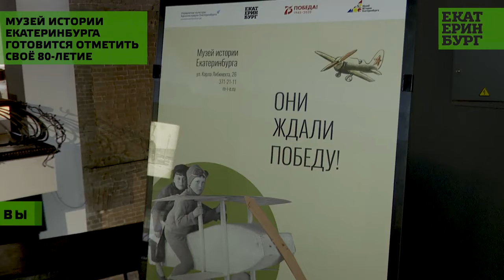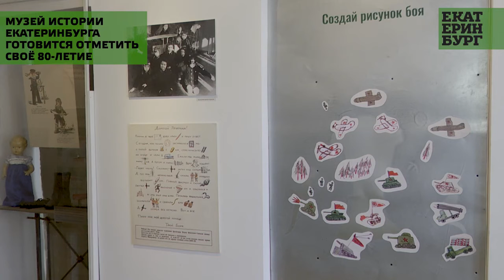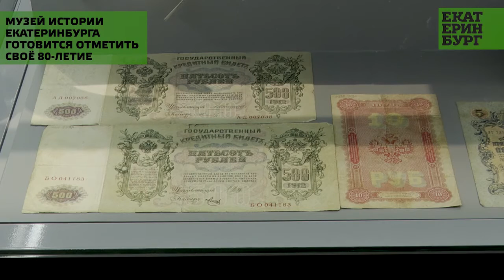МИЕ 80!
Официальный канал Музея истории Екатеринбурга

Музей истории Екатеринбурга – один из старейших музеев города, ведущий свою историю с 1940 года. После глобальной трансформации в 1995 году бывший Мемориальный музей Свердлова обрел новое имя и статус – музей истории города.

Выставки, образовательные программы и научно-исследовательские инициативы по сбору, восстановлению и сохранению уникальных артефактов 18-21 веков.

А если вы хотите позвонить- звоните! Мы- на связи! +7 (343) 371−39−27